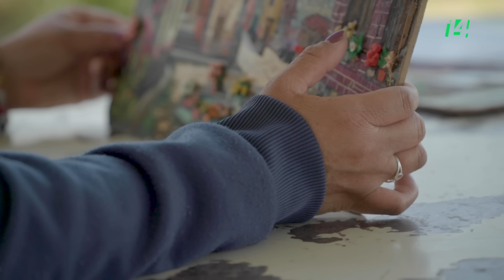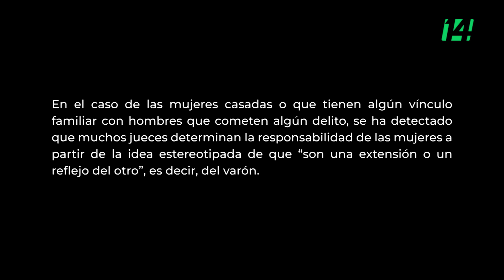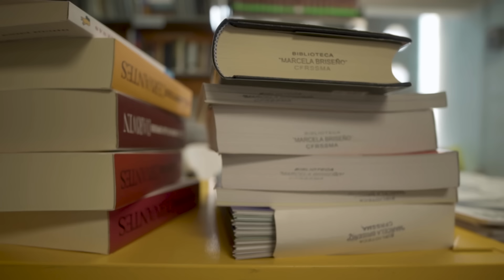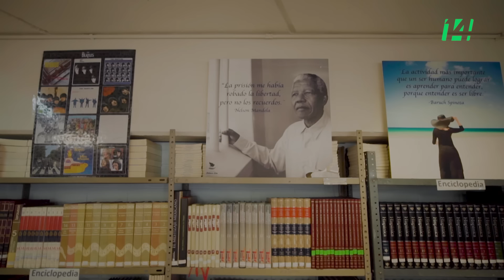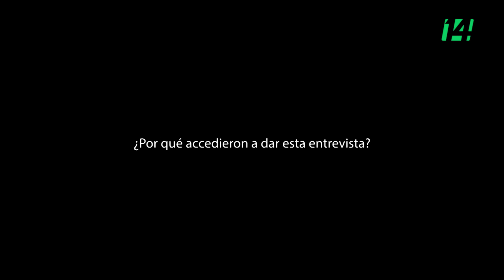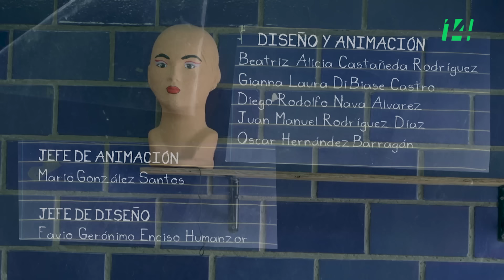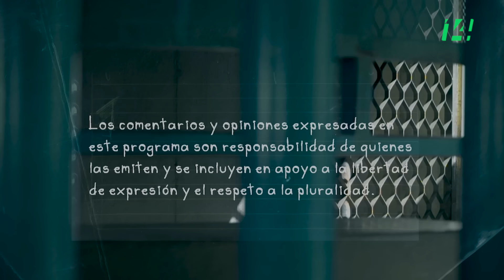Cartas para la Libertad | Isabel y Francelia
Tuvieron dos infancias muy distintas, pero ambas compartían los mismos valores: defender a su familia y a sus seres queridos. Ambas fueron sentenciadas por el delito de secuestro y cumplen condenas que dicen no merecer. Una historia sobre cómo los contextos criminales pueden condicionar la vida de las personas.